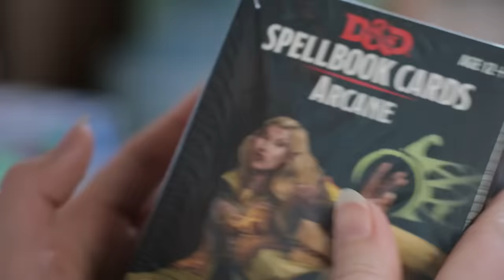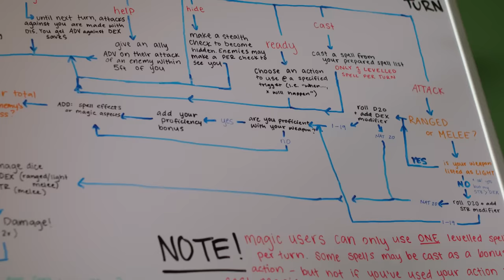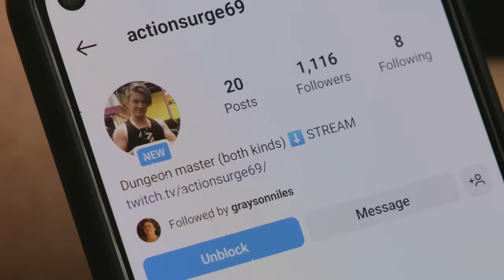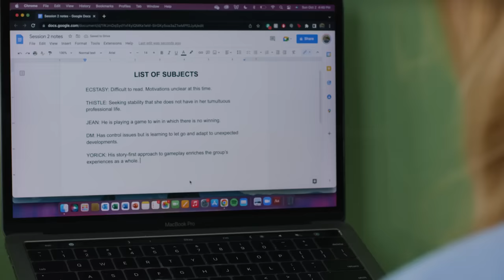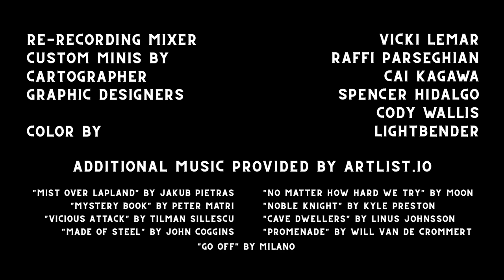THE PARTY Episode 3: Inspiration Point | Dungeons and Dragons Comedy Web Series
When Viola’s in-game choices endanger The Party, she tasks Jean with helping her learn how to play Dungeons and Dragons. His teaching methods are… unorthodox, to say the least.

Series Cast (with Instagram handles):

Viola: April Yanko - @post.march
DM: Nabila Hossain - @nabilahossainofficial
Ecstasy: Jewell Karinen - @hellojewell
Yorick: Zach Kumaishi - @theotherkumaishi
Thistle: Leah Jarvik - @leahjarvik
Jean: Grayson Niles - @graysonniles

Episode Guest Stars:
The Cashier: Mike Fatum - @brokeninfinityfilms

Created by: Margaret Borchert and Geneva Willis
Written by: Margaret Borchert, Geneva Willis, & Tori Chancellor
Executive Producers: Margaret Borchert, Geneva Willis, Tori Chancellor, & Eric Koslow
Associate Producer: Michael Benni Pierce

Director of Photography: Carrie Morgan
Edited By: Michael Benni Pierce
Music Themes & Score By: Brandon Moore
Costume Designer: Cai Kagawa
Make-Up Designer & Make-Up Department Head: Daniela Babcock
Art Director: Andrea Monzon

First Assistant Director: Skye Smith
Script Supervisor: Salina Conlan
B Camera Operator: Kevin Kisling
Additional B Camera Operators: Joey Haley & Taylor Balfour
1st Assistant A Camera: Jackie Breihan
Sound Mixer: Karl Soelter
Additional Sound Mixer: Drew Franzblau
Data Wrangler: Micah Taylor

Assistant Costume Designer & Specialty Costumer: Maeve Kiely
Key Make-Up Artist: Jessica Torres
Additional Make-Up Artists: Rachel Andersen & Kelsey Gizelle

Gaffer: Ben Thatcher
Best Boy Electric: Taylor Balfour
Additional Best Boy Electric: Benji Payne
Key Grip: Nick Mullen
Best Boy Grip: Alexandra Pleasant
Set Production Assistant: Claire Santangelo

Re-Recording Mixer: Vicki Lemar
Custom Minis by: Raffi Parseghian
Cartographer: Cai Kagawa
Graphic Designers: Spencer Hidalgo & Cody Wallis
Color By: Lightbender

"Mist over Lapland" by Jakub Pietras
"No Matter How Hard We Try" by Moon
"Mystery Book" by Peter Matri
"Noble Knight" by Kyle Preston
"Vicious Attack" by Tilman Sillescu
"Cave Dwellers" by Linus Johnsson
"Made of Steel" by John Coggins
"Promenade" by Will Van De Crommert
"Go Off" by MILANO

Spanish Subtitles by Camila Fichera

The Party is unofficial Fan Content permitted under the Fan Content Policy. Not approved or endorsed by Wizards of the Coast. Portions of the materials used are property of Wizards of the Coast. ©Wizards of the Coast LLC.